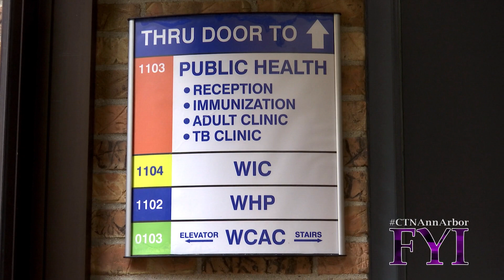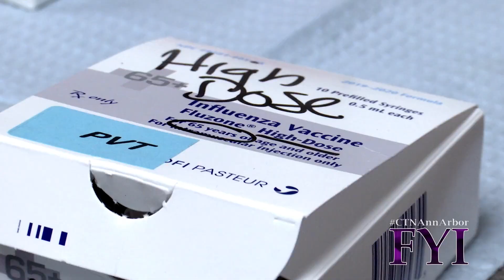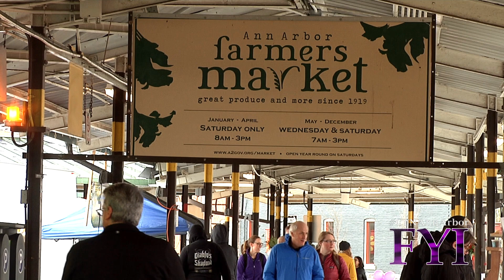FYI 985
Sustainability & Innovations Manager for the City of Ann Arbor, Missy Stults, talks easy ways to reduce your carbon footprint, Flu Prevention Tips & the Little Creature Co.
00:00 Flu Prevention Tips
01:53 Did You Know
02:29 Little Creature Co.
04:28 Ann Arbor Office of Sustainability